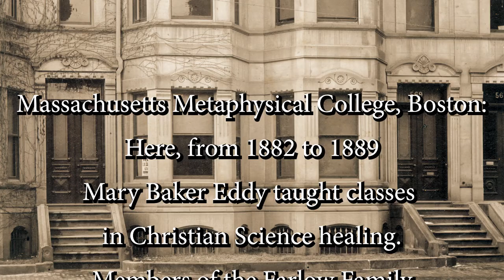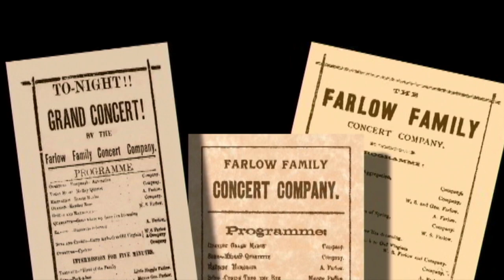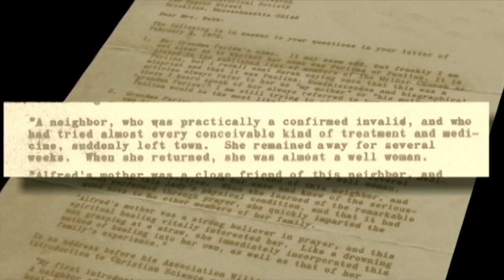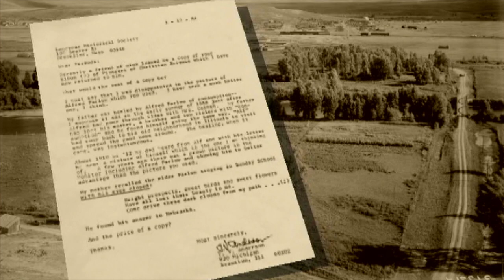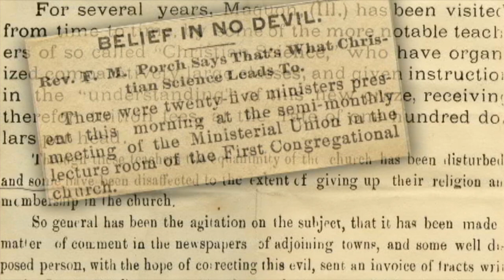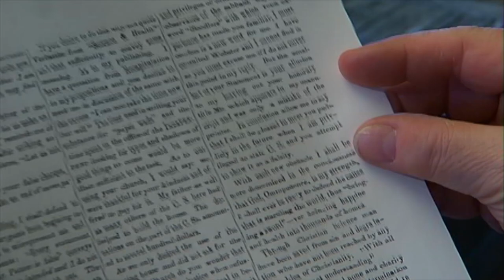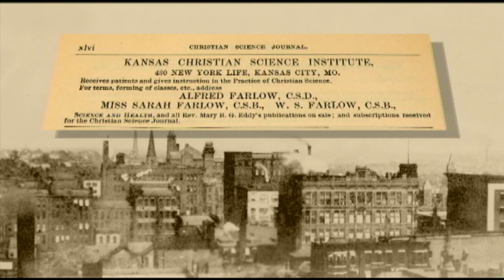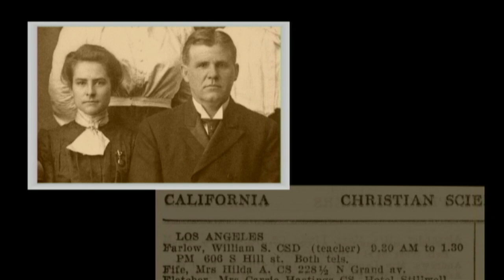The Farlow Family